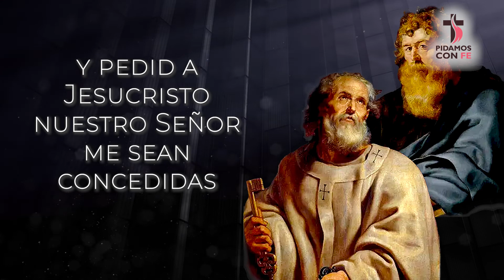🙏 Oración a SAN PEDRO y SAN PABLO para abrir los caminos 🙏 - Pidamos Con Fé ⛪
Que San Pedro y San Pablo nos abran los caminos hacia la prosperidad 🙏 Pidamos Con Fé.